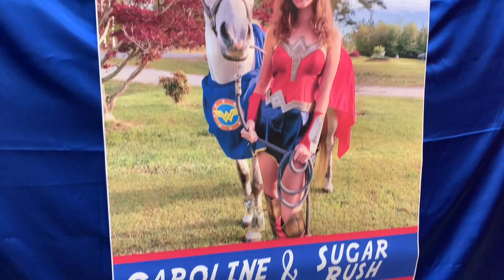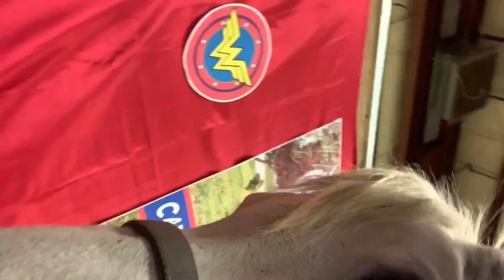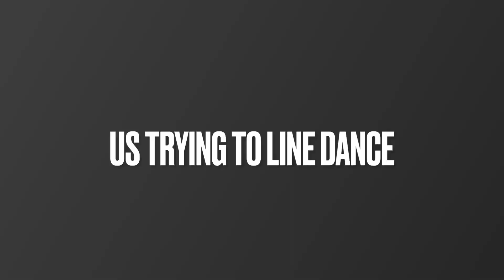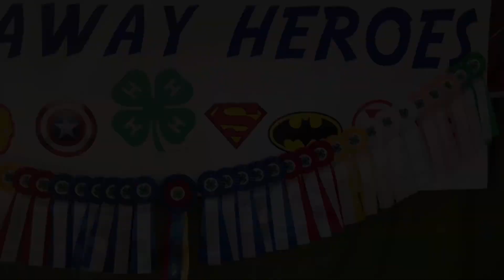4H District Qualifying Horse Show + Harley's Birthday | Vlog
In today's video I vlogged my horse show.  I did jumping, gaming, and more!!! Be waiting for the State vlog!!